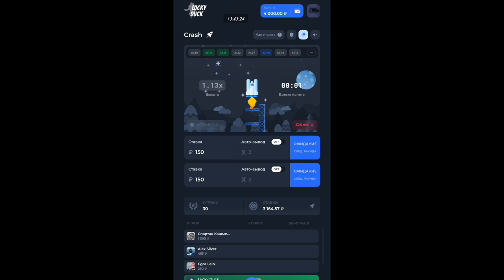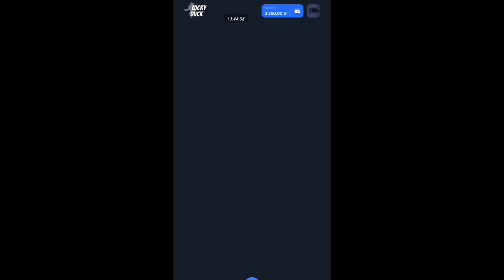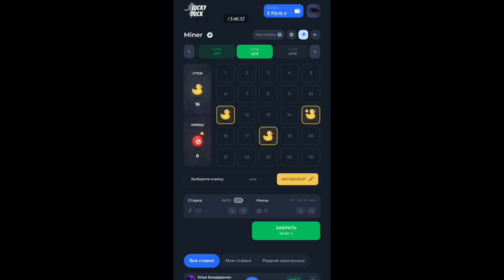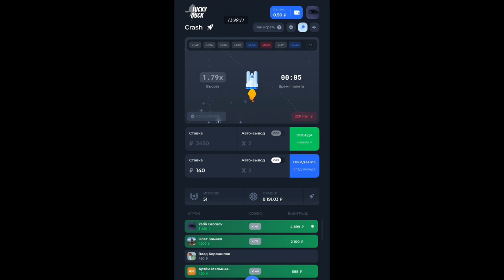ТАКТИКА НА 5000₽ в LUCKY DUCK | ЛЮТАЯ ТАКТИКА в КРАШ! + ПРОМО-КОД в ВИДЕОРОЛИКЕ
ВИДЕО ЕСТЬ 2 ПРОМО-КОДА НА 10₽ 🤑
В КОММЕНТАРИЯХ САМА ИГРУШКА  🍀
СВЯЗЬ СО МНОЙ РЕКЛАМА И ТД
@Gromonvzzzz - VKA